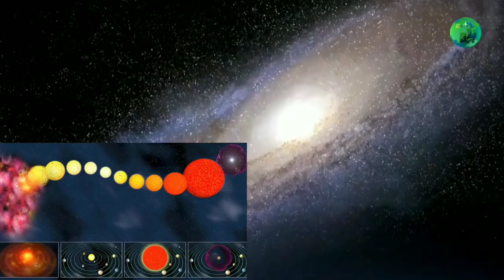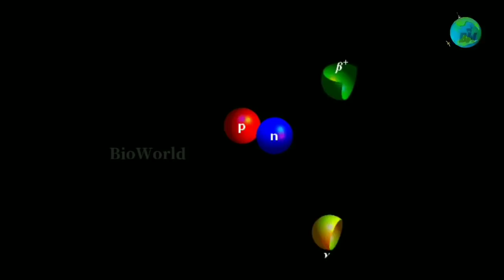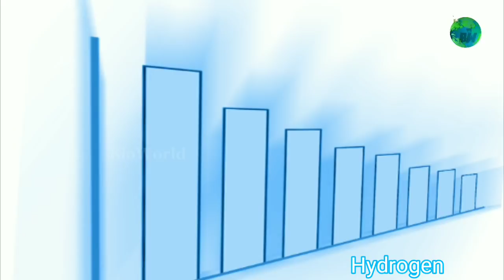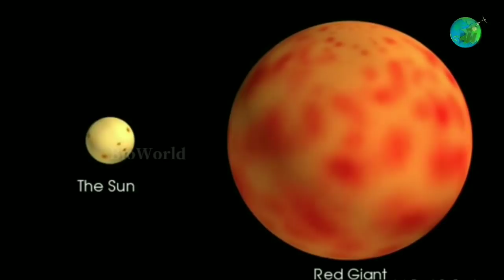The end of the world | Explained | Tamil | BioWorld | Lifecycle of the sun | BW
Over the course of human history the Sun has been feared and worshipped. Rightfully so. What our ancestors knew on a fundamental level was that the Sun provides a vital ingredient for most of the life on Earth. Without the energy provided through sunlight, vegetation cannot grow, and without vegetation animals do not have a source of nourishment. However, what we know today that our ancestors did not is just how far reaching the scope of the Sun's influence is.

As our scientific knowledge has increased so too has our understanding that the Earth is merely a piece in the larger structure we know as the Solar System. What we have also discovered is that although other planets and bodies in the Solar System may not possess life, the Sun is just as influential to them.

This video explain about the end of the world and lifecycle of the world.